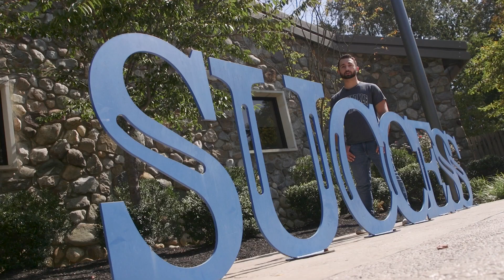Brookdale's Spring Open House 2023- Humanities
Dr. Christine Webster-Hanson
Institute Dean-Humanities